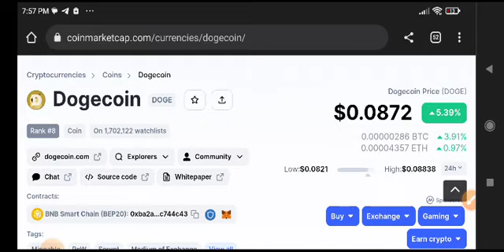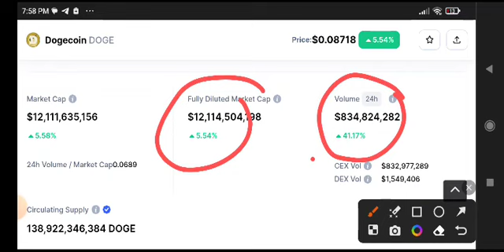Dogecoin Urgent News Today! Doge Price Prediction